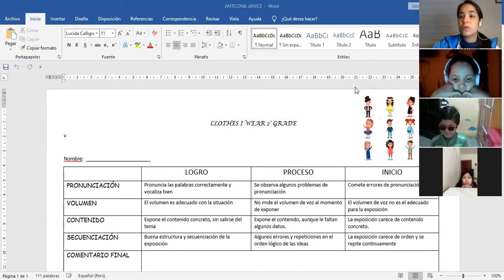EXPOSITION CLOTHES I WEAR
Hoy tuvimos describimos la ropa que usamos de acuerdo al clima que mencionamos